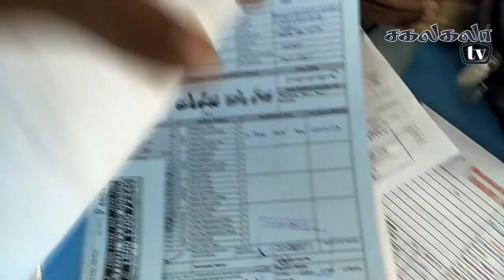Alert !! || Scooter Open Without Key || Sakalakala Tv || Arunai Sundar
In this video, how to open scooters seat when the seat gets locked is shown. This is not for any misleading purpose. This is completely my own experience and I share this for awareness only.